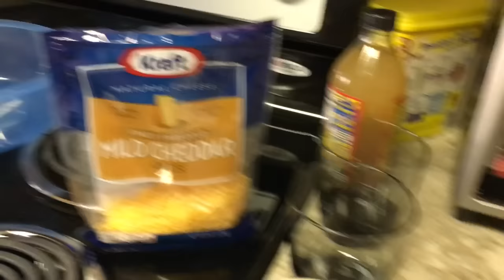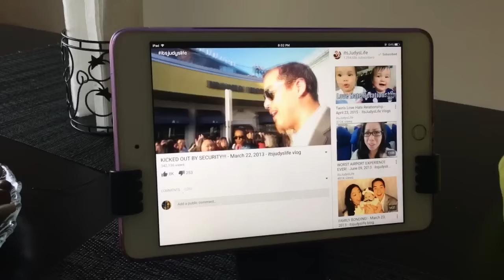SELF CONTROL | SPEED LIMIT | YOGURT FREEZE CANDY | GINISANG GULAY | PINOY ABROAD(USA) VLOG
Masaya po kami na makita ang mga comments nyo sa aming Facebook Page. Salamat po!